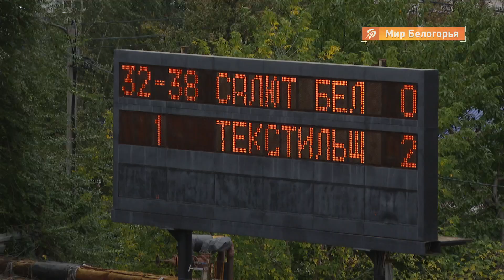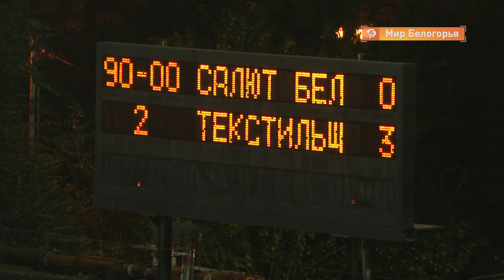«Салют» в Кубке проиграл «Текстильщику»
Накануне главный футбольный клуб региона «Салют – Белгород» на своем стадионе играл в матче Кубка России.

Вчера вечером белгородские футболисты принимали ивановский «Текстильщик», выступающий в ФНЛ, втором по силе российском дивизионе. К сожалению, «Салют» потерпел поражение 0:3 и, увы, в этом сезоне закончил выступление в Кубке России. Но для молодой белгородской команды элитный групповой раунд стал уже достижением и, главное, большим уроком, опытом на будущее.